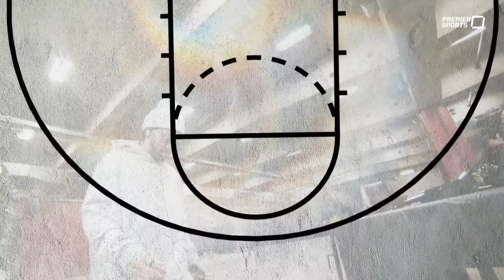NBA TALK нэвтрүүлэг | Улирал 17 | Дугаар 36